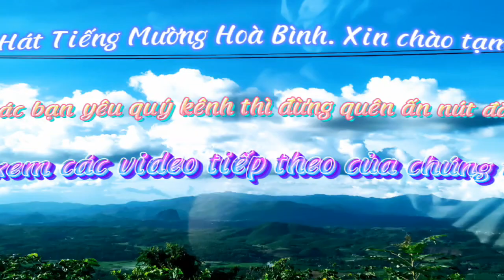CÁC NGHỆ NHÂN HÁT MƯỜNG NHẢY QUÁ VUI NHỘN.